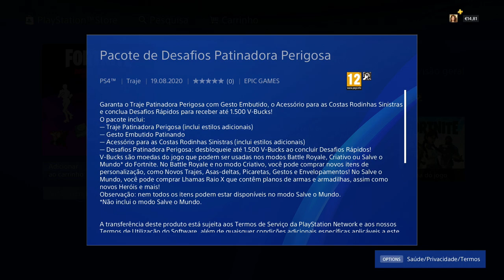FORTNITE | PACOTE DESAFIOS: DERBY DYNAMO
Garanta o Traje Patinadora Perigosa com Gesto Embutido, o Acessório para as Costas Rodinhas Sinistras e conclua Desafios Rápidos para receber até 1.500 V-Bucks!

O pacote inclui:

— Traje Patinadora Perigosa (inclui estilos adicionais)
— Gesto Embutido Patinando
— Acessório para as Costas Rodinhas Sinistras (inclui estilos adicionais)
— Desafios Patinadora Perigosa: desbloqueie até 1.500 V-Bucks ao concluir Desafios Rápidos!◼️◼️◼️◼️◼️◼️◼️◼️◼️◼️◼️◼️◼️◼️◼️◼️◼️◼️◼️◼️◼️◼️◼️◼️◼️◼️◼️◼️◼️◼️◼️◼️◼️◼️◼️◼️◼️

➡️️BATTLE.NET🔗NetwebSystem#2408
➡️️EPIC GAMES🔗Netweb

✨PARCERIAS & AFILIAÇÕES✨
◾INSTANT GAMING - Jogos até 80% + Baratos!

🏠MORADA🏠
Estremoz

⚙️SETUP⚙️
🔸Caixa: ATX NZXT H440 Preta / Vermelha
🔹Motherboard: Asus Maximus VIII Hero
🔸Memória: x4 Kingston 8GB DDR4 2400MHz HyperX Fury Black
🔹Fonte: Seasonic M12II 620W Evo Edition 80+ Bronze
🔸Processador: Intel Core i7 6700K (4.0GHz) Socket 1151
🔹Cooler: Cryorig R1 Ultimate
🔸Ventoinhas: 3x Ventoinha Corsair AF120 Performance
🔹Disco SSD: Samsung 750 Evo 250GB SATA III
🔸Disco HDD: 2x Seagate 1TB SATA III 64MB
🔹Disco HDD: Toshiba 500GB SATA III 64MB
🔸Placa Gráfica: Asus GeForce® GTX 1070 F.E. 8GB GD5
🔹Rato: Asus Cerberus Gaming Mouse
🔸Teclado: Asus Cerberus Gaming
🔹Tapete: Asus ROG Sheath 90MP00K1-B0UA00
🔸Monitor: 2x Asus Monitor Gaming LED VX238H (23")
🔹Webcam: Logitech C920
🔸Placa Captura: Avermedia LGP
🔹Microfone: Blue Yeti Professional
🔸HeadSet: Tritton Kunai Stereo Red
🔹PlayStation 4

⚠️️REGRAS CHAT/COMENTÁRIOS⚠️️

👊ARRASEM👊